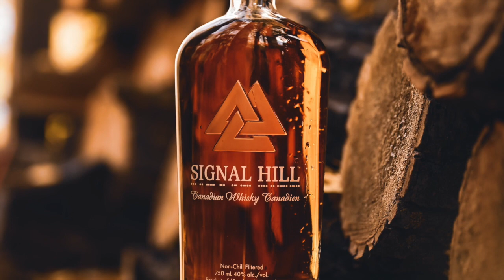Signal Hill Review (Canadian Blended Whisky)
If you are enjoying my videos and would like to help me continue making more in the future, feel free to check out my Patreon for exclusive content, polls and behind the scenes!
Or if you'd just like to buy me a dram, then click on the Virtual Tip Jar 😇🙏🏼

Sláinte & Skål !

*affiliate links - if any purchases are made when using my links which can be found here below or on my website, I get a small commission, without affecting the price for you.

Drink responsibly!